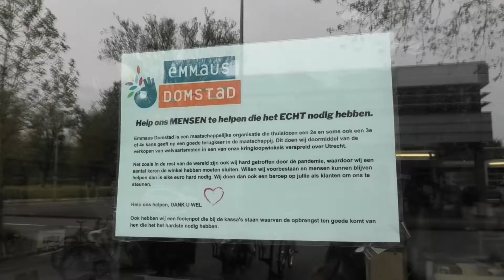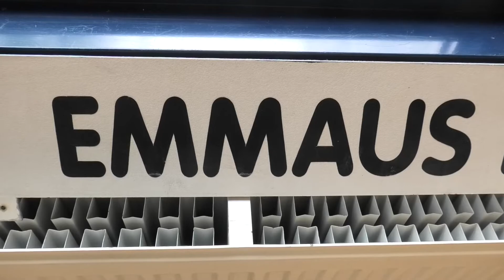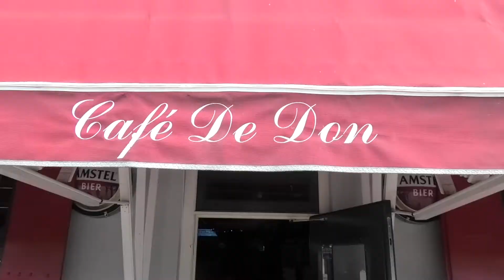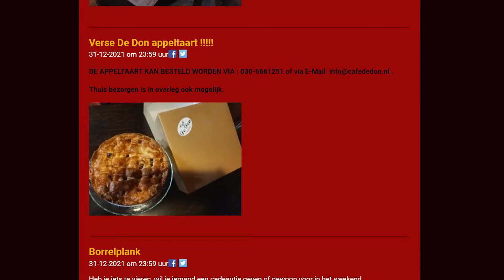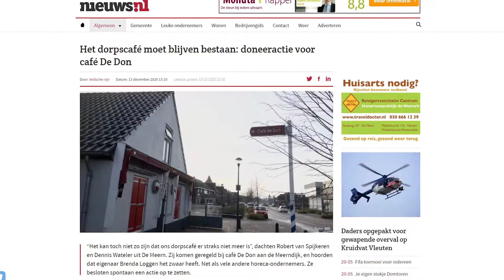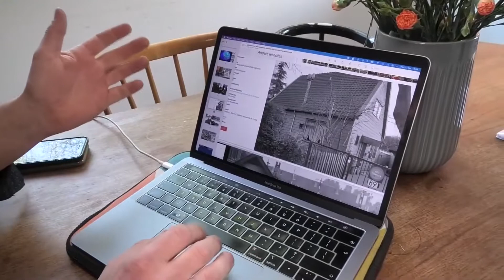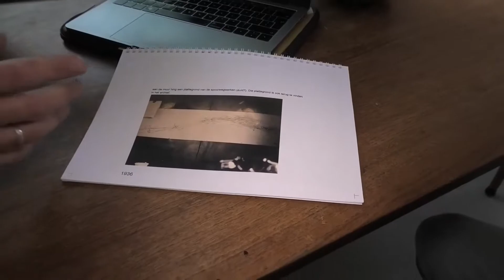U in de Wijk Leidsche Rijn 22 mei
Joyce van Es maakte een nieuwe aflevering voor haar serie over Emmaus. Eerdere onderwerpen: wonen en de organisatie. Deze week: vrolijk vrijwilligen. Dubbelportret van mensen die zichtbaar met ontzettend veel plezier zich inzetten voor hun kringloopwinkel. Een van hen hield er zelfs een volledige baan aan over.

In de serie 'Utrecht gaat weer open' (na corona) ditmaal aandacht voor cafe De Don in het hart van De Meern. Joyce van Es sprak met eigenaresse Brenda. Getroffen door sluiting, maar ook gesteund door de buurt met 10 duizend euro aan giften. Het leven gaat verder, zo wordt duidelijk, ook al doet het soms ook een beetje pijn.

In de serie 'Kjjk op een Andere Wijk': het volledig houten huis van Rik en Hilde aan de Schutstraat, een woning met geschiedenis. Oorspronkelijk in de jaren ’30 neergezet bij de Vondellaan als directiekeet toen de treinsporen op een verhoogd taluud werden gelegd; afgebroken en in 1944 herbouwd. Bericht van Bert Feijtes.